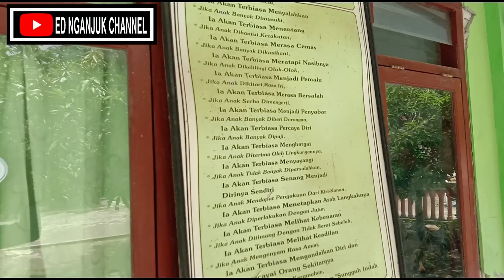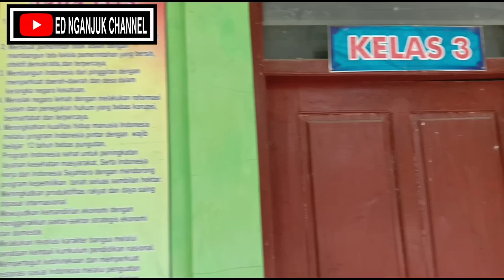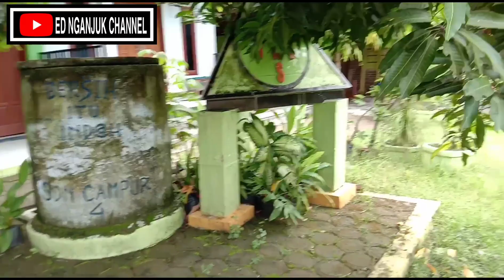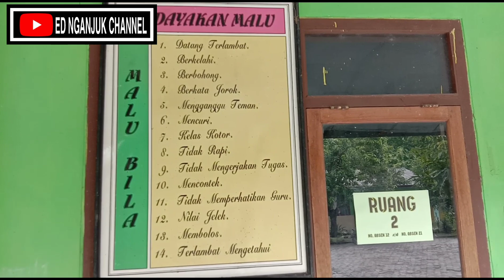SDN CAMPUR 4 Pulo Gondang Nganjuk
Sekolah Dasar Campur 4.
Didusun Pulo
Desa Campur
Kecamatan Gondang
Kabupaten Nganjuk
Jawa timur